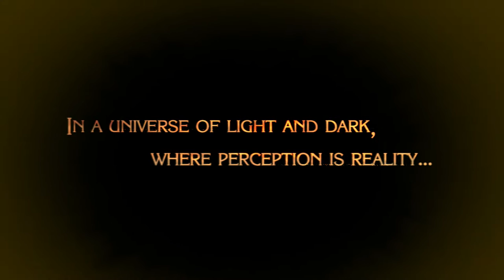Bayonetta (Wii U) - Part 1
The time has finally come, it's Bayonetta on the Wii U. Playing with the Wii U GamePad. this is going to be rough.